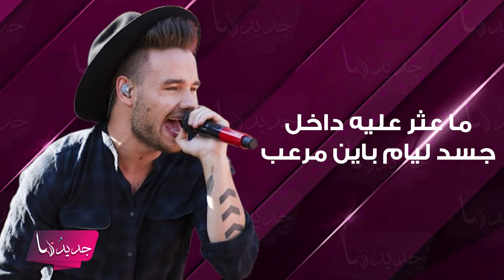لن تصدقوا ما وجدوه داخل جسد ليام باين "مادة وردية".. والشرطة تلقي القبض على موظف النظافة لهذا السبب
كشف تقرير الطب الشرعي الخاص بتشريح جثة النجم ليام بيان عن وجود آثارًا للكوكايين في جسد النجم الراحل  بعد وفاته المأساوية في فندق في الأرجنتين الأسبوع الماضي.